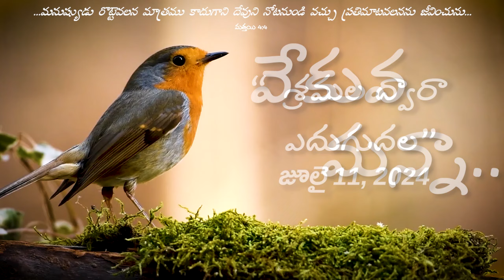వేకువ మన్నా || " శ్రమల ద్వారా ఎదుగుదల" || జూలై 11, 2024